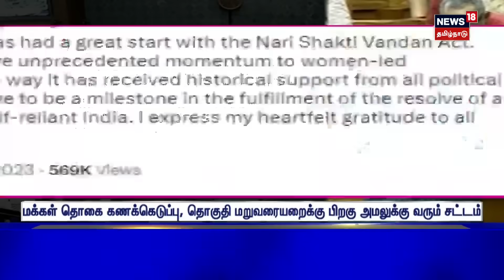காலை 6 மணி தலைப்புச் செய்திகள் - 21 SEPTEMBER 2023 | Today Headlines | Tamil News